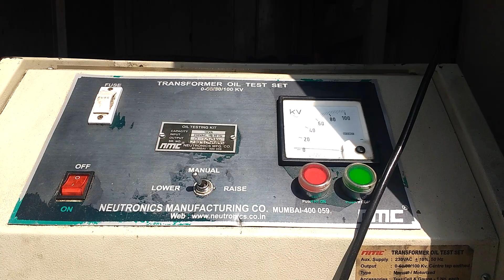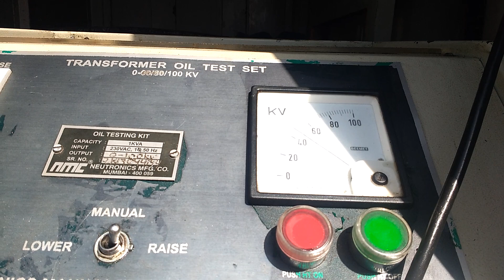Break Down Voltage test of Transformer Oil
BDV Test